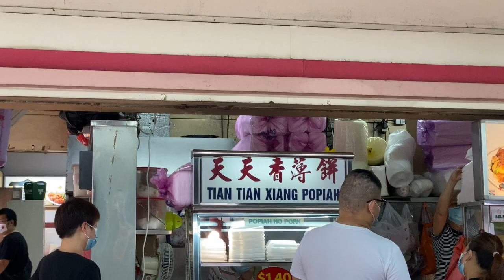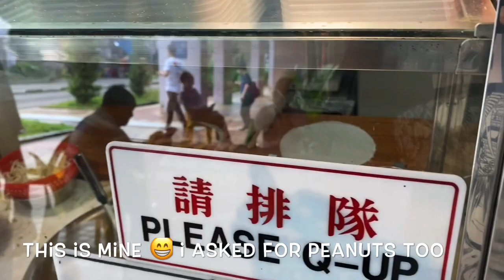How to make “Popiah” Singapore Style